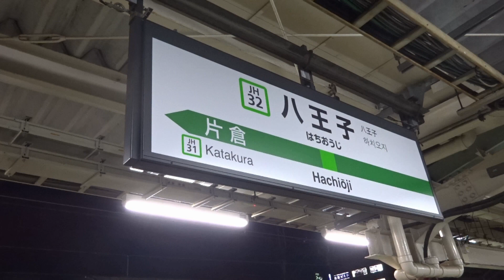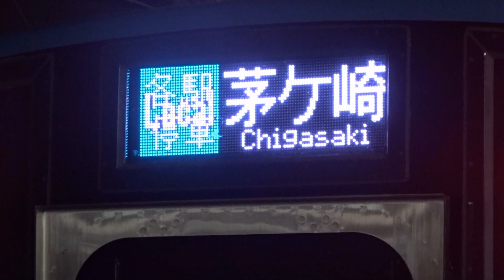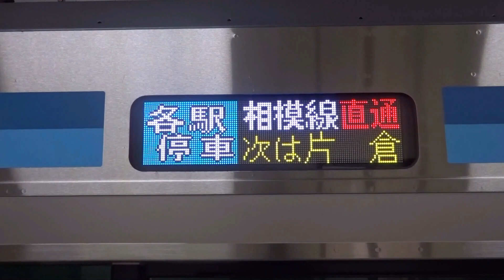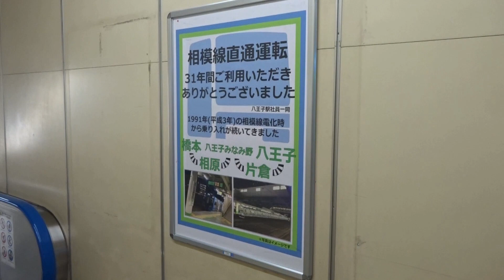【まもなく横浜線直通運用が終了に】相模線E131系500番台 まもなく横浜線直通運転終了 ~ダイヤ改正では相模線E131系500番台は相模線のワンマン運転に充当~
3月のダイヤ改正で相模線は横浜線橋本~八王子間の運行を取りやめとなり、茅ケ崎~橋本間の相模線のみでの運行となります。
1991年から相模線が横浜線八王子までの直通運転を31年間運行してきましたが、今回のダイヤ改正で横浜線八王子までの直通運転が無くなります。
現在朝と夕方に相模線E131系500番台が八王子までの運行していますが、3月のダイヤ改正では相模線のワンマン運転に充当することになります。
いよいよ、相模線が横浜線八王子までの運行がまもなく終了します。

相模線が横浜線への直通運転の経緯
直通運転開始(205系500番台デビュー) : 1991年3月16日
相模線E131系500番台デビュー : 2021年11月18日
相模線205系500番台運行終了 : 2022年2月25日
相模線が横浜線への直通運転終了 : 2022年3月11日

相模線が横浜線(橋本~八王子間)直通運用
八王子方面
茅ケ崎6:04→八王子7:18(橋本7:04着7:06発)
茅ケ崎6:26→八王子7:48(橋本7:33着7:37発)
茅ケ崎6:54→八王子8:19(橋本8:04着8:08発)
茅ケ崎16:47→八王子18:11(橋本17:55着18:00発)
茅ケ崎17:17→八王子18:39(橋本18:24着18:28発)
茅ケ崎17:47→八王子19:12(橋本18:54着19:00発)

相模線E131系営業運転開始について(2021年9月17日)

1. 運転開始日
2021年11月18日(木)より順次運転開始
2. 導入車両数
総数48両 (4 両×12 編成) 2021年度中に12編成を導入します
3. 投入線区
相模線(茅ケ崎～橋本間)
横浜線(橋本～八王子間)…朝夕一部の直通列車のみ
※2022年3月のダイヤ改正で横浜線橋本~八王子間の運行取りやめ

2022 年 3 月ダイヤ改正について(2021年12月17日掲載)

相模線
・新型車両への置き換えが完了します
 1)E131 系への置き換えが完了し、快適な車内空間を提供。
 2)茅ケ崎～橋本間の全列車でワンマン運転を開始。
※朝夕の横浜線直通運転を取りやめ。

相模線E131系500番台の経緯
2021年07月12日 : E131系500番台G-01編成出場(相模線E131系の登場)
2021年07月16日 : E131系500番台G-01編成が国府津まで配給輸送
2021年07月26日 : E131系500番台G-01編成が国府津~茅ケ崎間で試運転(E131系500番台初走行)
2021年09月17日 : E131系500番台相模線内での試運転開始
2021年11月18日 : E131系500番台営業運転開始
2022年03月のダイヤ改正 : 相模線E131系500番台においてのワンマン運転開始&横浜線橋本~八王子間の運行取りやめ

相模線E131系500番台 : 2021年度中に4両編成計12編成製造(そのうち2編成はE131系580番台)
①G-01編成 : 2021年07月12日出場 2021年07月16日配給
②G-02編成 : 2021年07月27日出場 2021年07月30日配給
③G-03編成 : 2021年08月23日出場 2021年08月26日配給
④G-04編成 : 2021年09月08日出場 2021年09月13日配給
⑤G-05編成 : 2021年09月13日出場 2021年09月17日配給
⑥G-07編成 : 2021年10月11日出場 2021年10月14日配給
⑦G-06編成 : 2021年10月06日出場 2021年11月11日配給
⑧G-08編成 : 2021年10月25日出場 2021年10月29日配給
⑨G-09編成 : 2021年11月01日出場 2021年11月6日配給
⑩G-10編成 : 2021年11月18日出場 2021年11月29日配給
相模線E131系580番台(線路設備モニタリング装置搭載)
⑪G-11編成 : 2022年01月14日出場 2021年01月18日配給
⑫G-12編成 : 2022年01月21日出場 2022年01月25日配給

⑩G-06編成 : 2021年12月29日(これで500番台はすべて営業運転入り)
⑪G-11編成 : 2022年01月26日
⑫G-12編成 : 2022年02月06日(これでE131系500番台・580番台はすべて営業運転入り)

相模線205系500番台 : 4両編成13編成
※線路設備モニタリング装置車 : R11編成,R12編成

205系500番台運用離脱
⑦R10編成 : 2021年11月29日→2021年12月11日営業運転復帰→2021年12月23日再度離脱→2022年01月03日営業運転復帰→2022年01月22日再度離脱
⑧R02編成 : 2021年12月08日
⑨R08編成 : 2022年01月08日
⑩R01編成 : 2022年02月18日
⑪R11編成 : 2022年02月25日
⑫R12編成 : 2022年02月25日